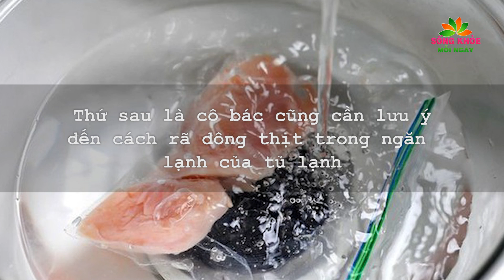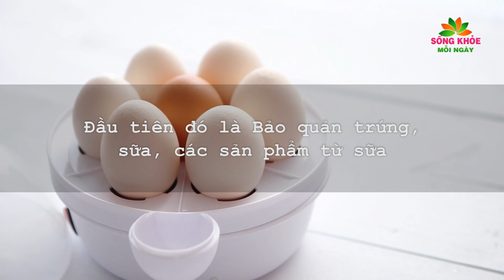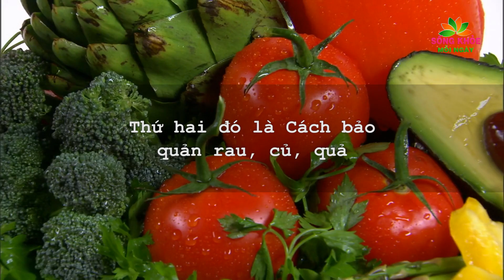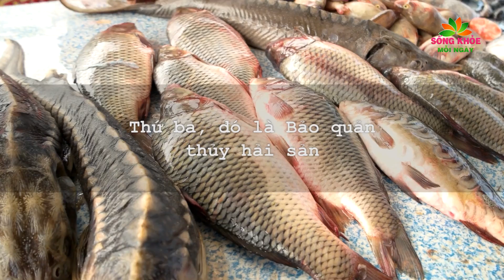Không ngờ MẸO ĐƠN GIẢN này lại giúp bảo quản THỊT TƯƠI QUANH NĂM mà ai cũng nên biết